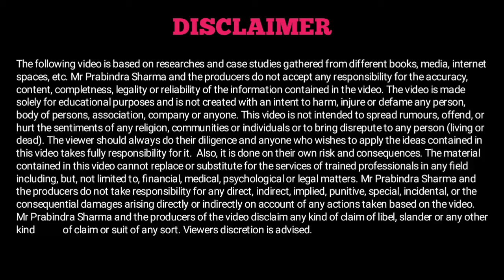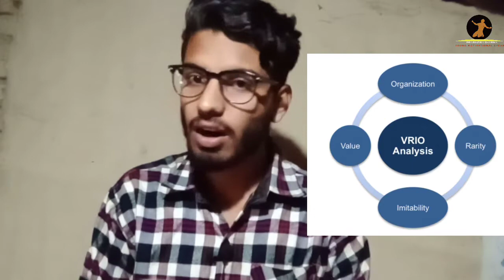COMPETITIVE ADVANTAGE को सम्पुर्ण ज्ञान | VRIO Analysis Framework | By Prabindra Sharma